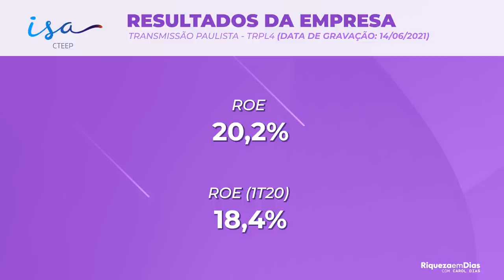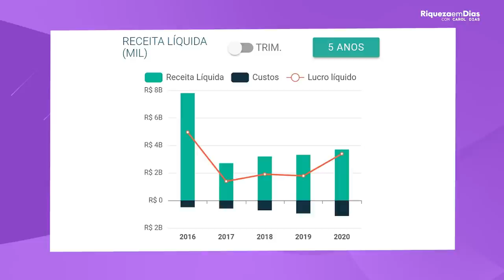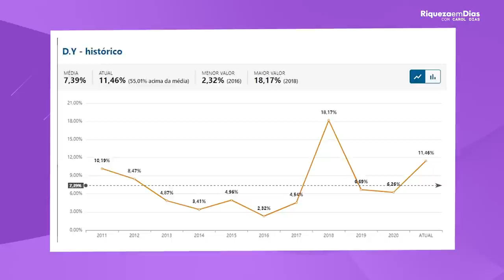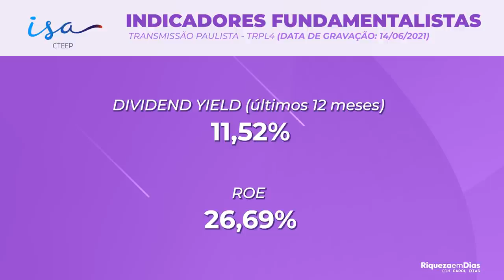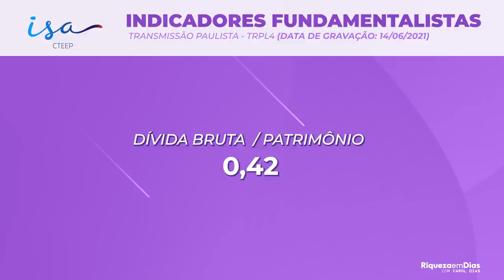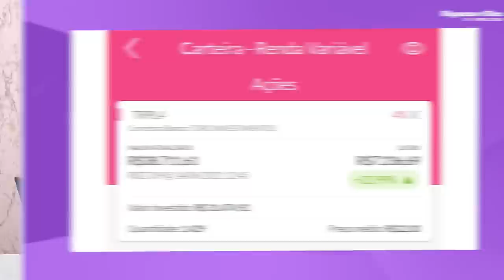ISA CTEEP (TRPL4) VALE A PENA INVESTIR EM 2021? | TRANSMISSÃO PAULISTA ESTÁ BARATA?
Você também gosta de dividendos e de empresas do setor de ENERGIA ELÉTRICA? Eu amo esse setor e INVISTO nele. Nesse vídeo vamos falar de uma empresa desse setor de energia elétrica, a ISA CTEEP (TRPL4) que está com um DIVIDEND YIELD nos últimos 12 meses de 11.52%.

Será que vale a pena investir na Transmissão Paulista? As ações da TRPL4 estão baratas?

Nesse vídeo você vai ver:

00:00​ Tema do vídeo
00:30​ O que faz a ISA CTEEP?
01:00 1° Trimestre de 2021 da TRPL4
02:10 Crescimento LUCRO e RECEITA
02:40 Cotação histórica da TRPL4
03:10 Média anual de dividendos da TRPL4
04:10 Indicadores Fundamentalistas TRPL4
05:30 Vale a pena comprar TRPL4?
06:10 TRPL4 está barata?
06:40 Quanto INVESTI na TRPL4

SOBRE A TRANSMISSÃO PAULISTA TRPL4

A ISA CTEEP (Companhia de Transmissão de Energia Elétrica Paulista) é uma concessionária de transmissão de energia elétrica. Antigamente era denominada Empresa Paulista de Transmissão de Energia Elétrica., ou apenas Transmissão Paulista.

Em 2019, a capacidade instalada da companhia (controladora, controladas e coligadas em operação) totalizou 65,9 mil megavoltampères de transformação. Também contabilizava 18,6 mil quilômetros de linhas de transmissão, 25,8 mil quilômetros de circuitos e 126 subestações próprias. A empresa interliga as usinas hidrelétricas dos rios Paraná, Tietê, Pardo e Paranapanema à diversas distribuidoras.

A companhia é responsável pelo transporte anual de cerca de 25% de toda a energia elétrica produzida no país. Também responde por 60% da energia consumida na Região Sudeste e quase 100% no Estado de São Paulo. Possui um Centro de Operação e Transmissão em Jundiaí, São Paulo. Está presente em 17 estados brasileiros.